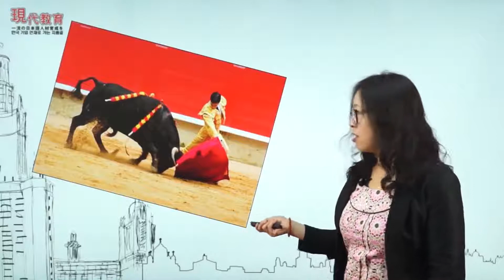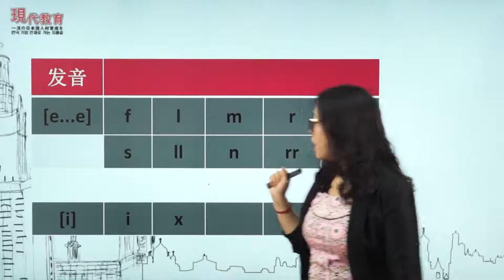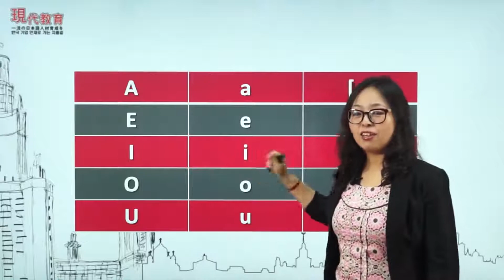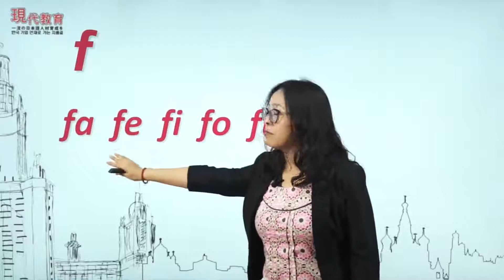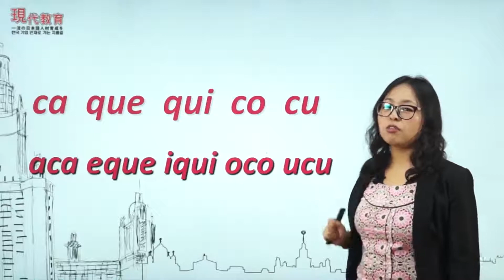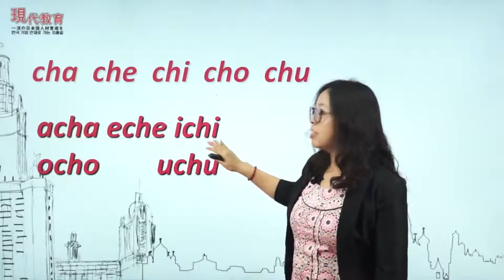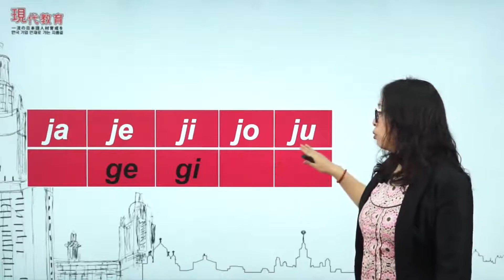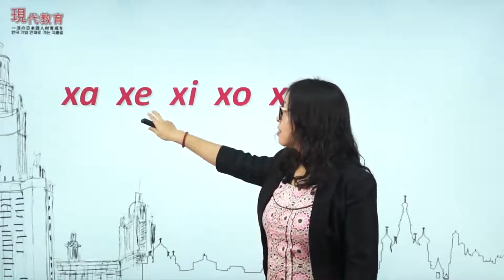西班牙语发音零基础入门 - 01.字母、元音、清辅音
轻松学习西班牙语标准发音，感受多彩的西语国家文化。
西班牙语第一课：学习字母、元音、清辅音